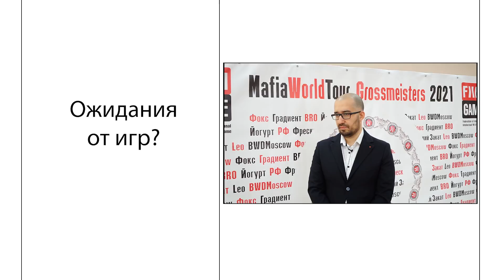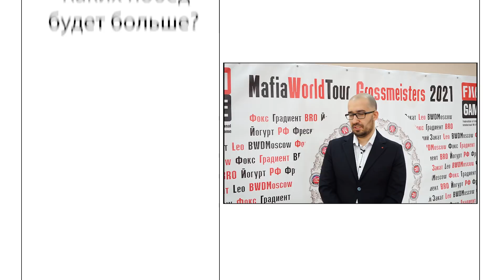MWT 2021 09